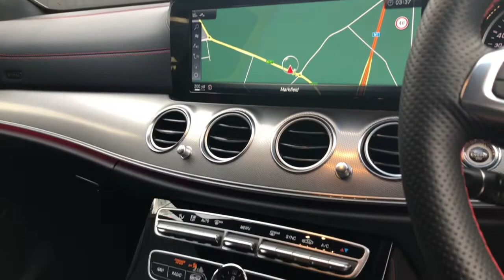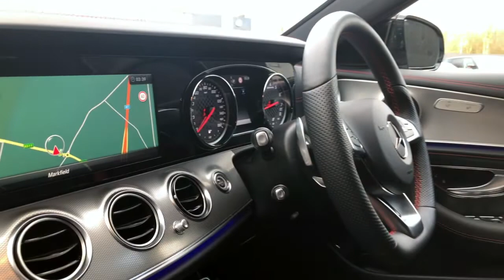Mercedes-Benz E Class 3.0 E43 AMG 9G-Tronic 4MATIC | Hillmoren